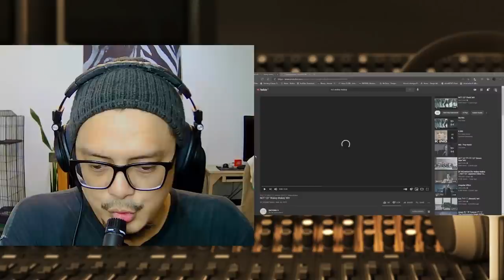NCT127 - WAKEY WAKEY| SOUND ENGINEER REACT